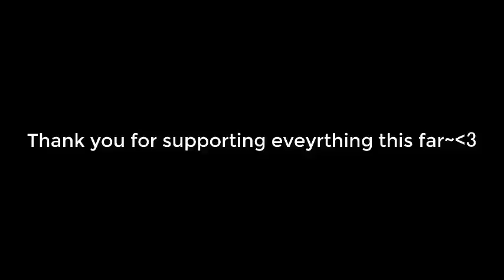Taking the Next Step (Update)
I have been beyond stressed out but I think finally I can continue where we left off. I will try to upload these game play videos from the games that we have started, and I will be trying to upload a new game that I am playing in order to relax. I'm also trying to continue animating, now that I finally have everything working again. Hopefully it stays that way this time.

Thank you SO much for supporting us and we hope to bring you more entertaining content very soon~

I Am Running Down the Long Hallway of Viewmont Elementary by Chris Zabriskie